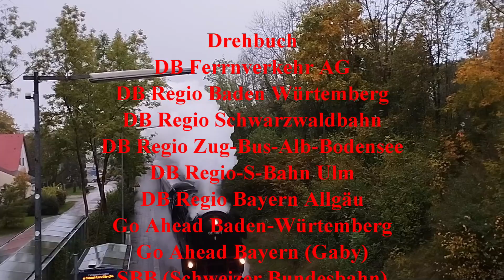Heimreise vom Rheintal ins Allgäu mit vielen Güterzügen, Stadtbahnen, ICE und Volksfesthindernissen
Einen wunderschönen guten Mittwoch Nikolaus Abend hier auf meinem Kanal,

zum dritten und letzten Teil der Folge von Züge in Bayern on Tour durch Deutschland (Format Deutschlandtour) ins Rheintal mit meiner Reisebegleitung, dem Arian ( @zugstreckenimallgau ). Im ersten Teil sind wir ja bereits das erste Mal gemeinsam im ICE 3 Neo BR 408 bis Stuttgart Hbf gefahren mit wunderschönen Blicken auf die Geislinger Steige. Auch sind wir mit dem Flirt 3XL von Go Ahead Baden Württemberg weiter von Stuttgart nach Karlsruhe gefahren, wo es einige schöne Ausblicke auf die Strecke gab. Nun im zweiten Teil widmeten wir uns ganz dem Zugverkehr an der Rheintalbahn, zu aller erst mal in Karlsruhe am Hbf, dann in Baden Baden und auch in Offenburg, wo es einiges zu sehen gab. Und nun kommen wir hier zum dritten und letzten Teil in dem wir als erstes mal von der Südlichen Bahnhofsfilmstelle in Offenburg wieder zurück zum Bahnhof wanderten. Dort haben uns dann Gleich zu Beginn schon Mal zwei Güterzüge beglückt. Am Bahnhof angekommen kam ein kleines Highlight für mich was ich schon immer Mal sehen wollte, nämlich ein SBB EC gezogen von einer BR 101, in dem Fall der EC9. Auch gab es einen ICE 4 und einen Desiro HC im Bewegt Design zu sehen mit dem wir unsere Reise nach Baden Baden zurück fortgesetzt haben. Dort angekommen kam ein ICE 4, zwei Werbeloks der Schwarzwaldbahn mit den obligatorischen Dostos, darunter auch die "150 Jahre Schwarzwaldbahn" Lok, aber auch ein Güterzug und eine Stadtbahn wollten sich zeigen. Dann ging es weiter mit der Stadtbahnlinie 7 wieder zurück nach Karlsruhe, allerdings nur zum Albtalbahnhof, dem Kontenpunkt für die Stadtbahnen, um uns dort ein wenig umzusehen und die verschieden Typen der Stadtbahn abzulichten und uns anzusehen. Im Anschluss ging es zum Hbf, wo es für mich als Fußballfan noch ein Highlight gab und zwar die Stadtbahn in der Karlsruher SC Lackierung. Dann am Gleis angekommen, hat uns der Schlag getroffen, als wir unseren Zug, den IRE 1 nach Stuttgart gesehen haben, denn es war zu der Zeit als wir gefahren sind in München Oktoberfest und dem wollten wir eigentlich aus dem Weg gehen, nur haben wir vergessen, dass in Stuttgart ja Wasen also auch Volksfest war und ja was soll ich sagen, der Zug war vollgekotzt und vollgepieselt also echt widerlich. Nun gut irgendwie haben wir die Fahrt im Flirt 3 von Go Ahead Baden-Württemberg überstanden und sind in Stuttgart angekommen und haben uns dadurch bereits für die Weiterfahrt im RE 5 nach Ulm auf das schlimmste eingestellt, was in allen andern Wagen auch war. Wir sind allerdings ganz vorne bei der Lok eigestiegen, da waren nur ein paar Bierleichen aber ansonsten alles gut. Also sind wir dann über die Steige nach Ulm Hbf gefahren, wo es als wir ausgestiegen sind ua einen ICE 4 und einen Doppelzug Siemens Mireo BR 462 von Go Ahead Bayern (Gaby) zu sehen gab. Als letztes sind wir dann mit dem Pesa Link BR 633 von DB Regio Bayern Allgäu und einer BR 612 von DB Regio Bayern Allgäu nach Buchloe gefahren, wo das Video und die Reise dann auch endet. Ihr seht auch wenn es ein paar Unabsehbarkeiten gab ist das Video auch wieder sehr abwechslungsreich und definitiv sehenswert geworden und würde sich freuen wenn es von Euch angesehen wir.

Hier geht es zu den Time Marker:
00:00 Cliffhanger und Intro
02:12 Begrüßung und Wanderung zum Offenburger Bahnhof mit einer Güterzugkreuzung (SBB Cargo BR 482 und Rail Force One TX Logistik Vectron
05:33 Bahnverkehr am Bahnhof Offenburg mit SBB EC9 nach Zürich Hb, einem ICE 4 und Einfahrt unseres Desiro HC als RE 7 nach Karlsruhe Hbf mit uns bis Baden Baden
10:22 Fahrt im Siemens Desiro HC BR 462 nach Baden Baden
16:31 Angekommen in Baden Baden seht Ihr die Ausfahrt des RE 7, ehe wir uns den Bahnhof ein wenig genauer ansehen und es zwei Güterzüge und ein paar Personenzüge (ICE, Schwarzwaldbahn und Stadtbahn Karlsruhe)
30:38 Einfahrtunserer Stadtbahnlinie 7 nach Karlsruhe und Mitfahrt
32:53 Stadtbahnverkehr am Albtalbahnhof in Karlsruhe mit vielen verschieden Baureihen
45:26 Fahrt weiter zum Hauptbahnhof Karlsruhe und dann beglückt uns noch ein besonders Fußball Highlight
47:05 Weiter geht es im Albtraumzug und einer weiteren ansträngenden Fahrt aufgrund des Stuttgarter Volksfestes nach Ulm Hbf
48:28 Bahnverkehr in Ulm Hbf mit Gaby Mireo Doppelzug und ICE 4
54:49 Weiterfahrt in Allgäu mit Soundausfahrt im Pesa Link in Ulm
57:38 Verabschiedung und Outro

Und hier geht es zu den Teilen 1 und 3 von dieser Tour:

So nun aber genug der Vorrede. Genießt den Film und viel Spaß beim anschauen.

Fühlt Euch umarmt und gedrückt.

Euer

Züge in Bayern (Robin)